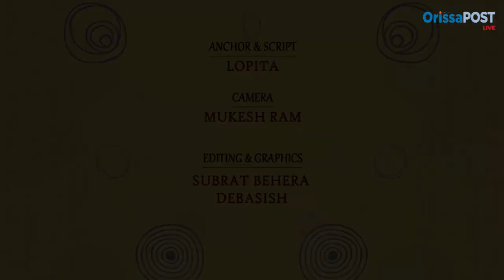CAMPUS WAMPUS #4 | BJB AUTONOMOUS COLLEGE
In this newly-launched series, OrissaPOSTLive visits campuses of some of the premier educational institutes from the state and takes a sneak peek at the lives of students beyond books and classes. Watch this interesting episode to know more.